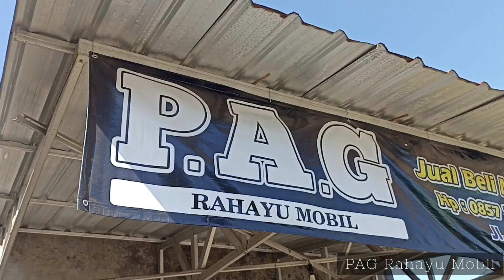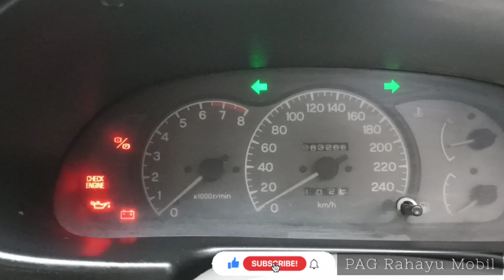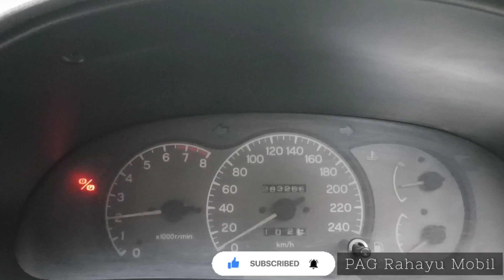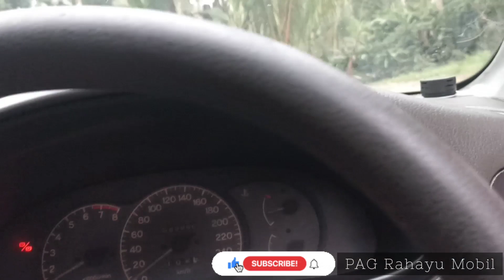Mitsubishi Lancer Evo3 injeksi super irit BBM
info lebih lanjut bisa WA 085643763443